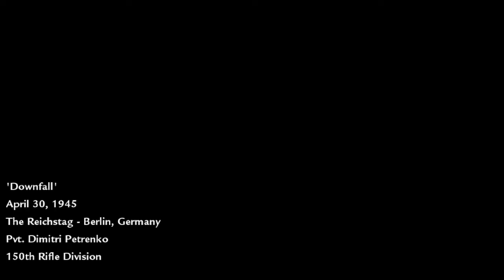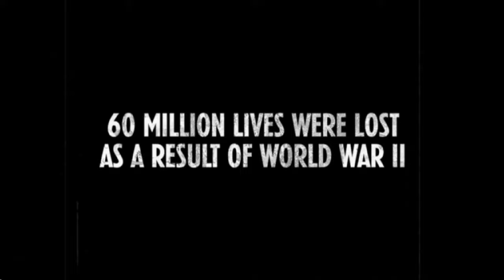HOW TO END A WAR!!! - Call of Duty: World at War - Downfall